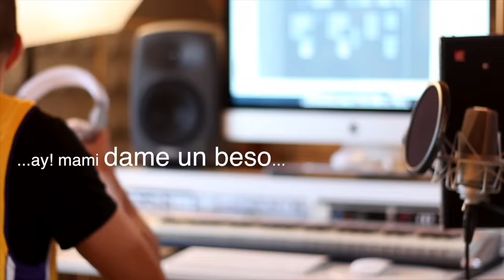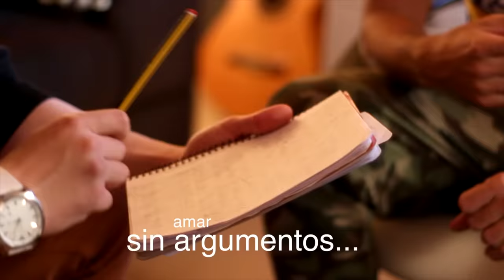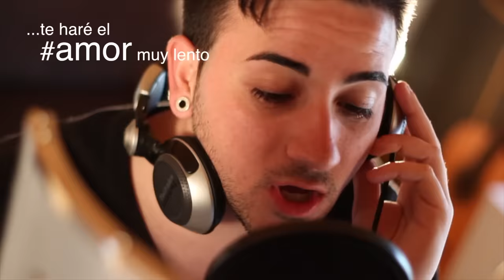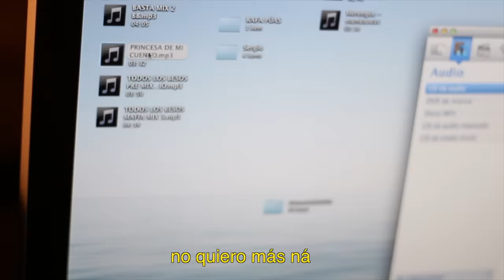Sergio Contreras - Princesa de mi cuento (Lyric video)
Lyric video del nuevo single de Sergio Contreras "Princesa de mi cuento" ft. Crow "El Legendario". Ya disponible en tiendas digitales.
Tema incluido en su disco AmorAdicción.